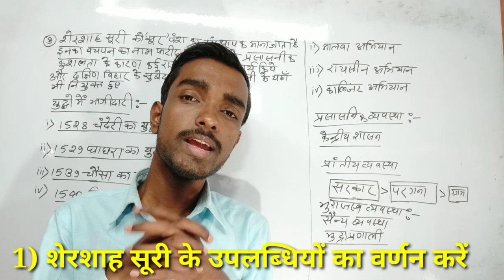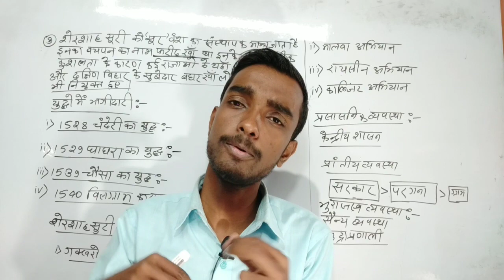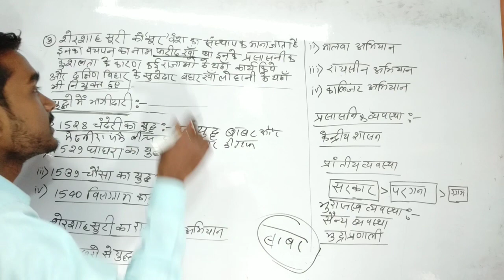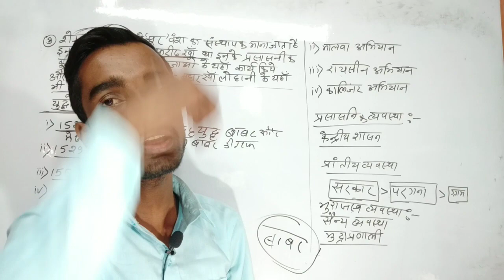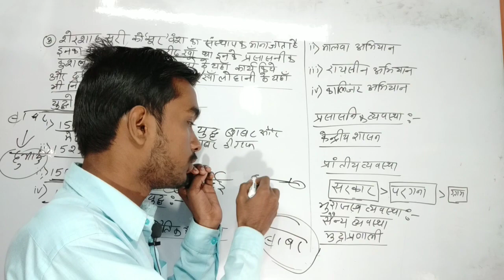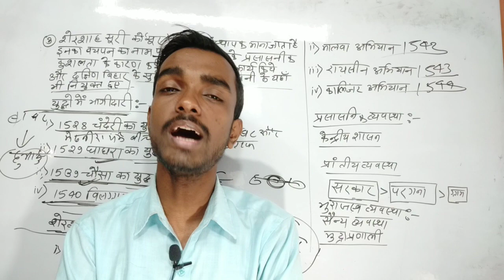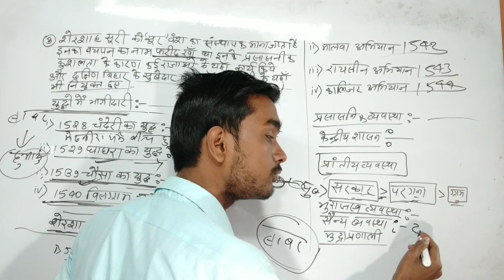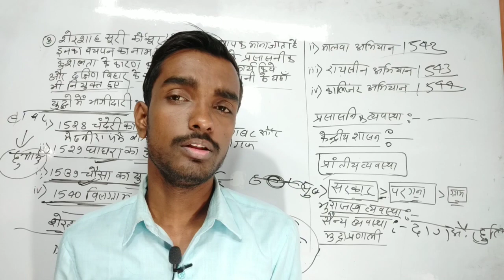स्पेशल बैच - Ba part 2 History honours chapter 6 long question (भाग- 3)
स्पेशल बैच - Ba part 2 History honours  chapter 6 long question (भाग- 3) history types

Your queries-

BA part 2 history honours important long question

BA part 2 history honours important subjective question in Hindi

Top 10 question BA part 2 history honours

BA 2nd year history honours important question

second year BA history honours important question

आज हम लोग बात करने वाले हैं Ba part-2  history honours  के बारे में पूरा विस्तार से बात करेंगे